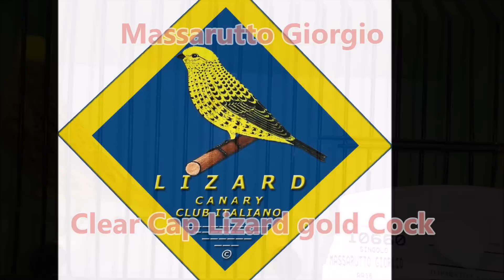1° Classificato SINGOLO Dorato Calotta Netta Massarutto Giorgio Punti 93 Reggio Emilia 2015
1° Classificato SINGOLO Dorato Calotta Netta Massarutto Giorgio Punti 93 Reggio Emilia 2015

Lizard gold Cock Clear Cap